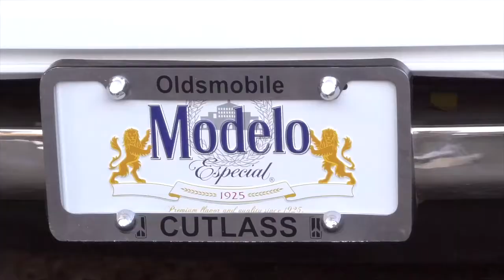Cali Life Style - SIDE2SIDE | (Prod. LosTSouL) | RmX 2022 | (Official Music Video)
M-40, Kwidzyn.
Remix 2022
Cali Life Style - SIDE2SIDE
LosTSouL Beats: